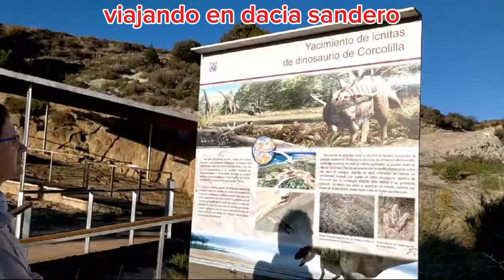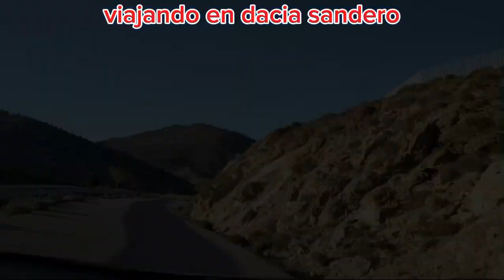viajando en dacia camperizado